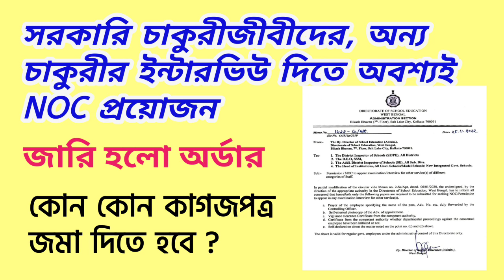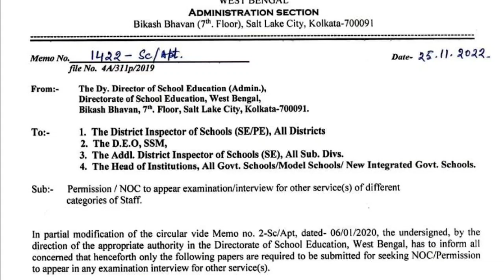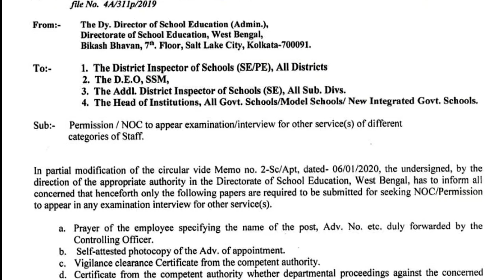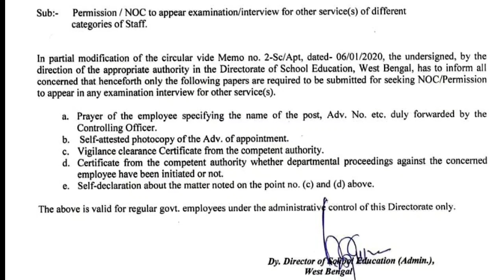সরকারি স্কুল, DI (PE/SE) অফিসে কর্মরত কর্মীদের অন্য সরকারি দপ্তরে আবেদনের ক্ষেত্রে NOC আরও সরল হলো।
সরকারি স্কুল, জেলা বিদ্যালয় পরিদর্শকের (প্রাথমিক ও মাধ্যমিক) অফিস এবং মহকুমা স্তরে শিক্ষা বিভাগে কর্মরত সরকারি কর্মীদের অন্য সরকারি দপ্তরে আবেদনের ক্ষেত্রে নো-অবজেকশন প্রক্রিয়া আরও সরল হলো। স্কুলশিক্ষা অধিকরণ বিভাগের উপ-অধিকর্তা (প্রশাসন) শুক্রবার এক বিজ্ঞপ্তিতে আবেদনের ক্ষেত্রে কী কী নথি ও তথ্য চাওয়া যাবে, তা জানিয়েছেন। নিয়োগ পরীক্ষা ও ইন্টারভিউয়ে বসার জন্যে সংশ্লিষ্ট বিজ্ঞাপন, যিনি আবেদন করছেন- =কর্মরত সেই প্রার্থীর বিশদ তথ্য, তাঁর নামে ভিজিল্যান্সে অভিযোগ আছে কি না এবং কেন তিনি পুরনো দপ্তর ছেড়ে নতুন বিভাগে যোগ দেওয়ার আবেদন করছেন ইত্যাদি তথ্য জানাতে হবে।

পশ্চিমবঙ্গ সরকারি বিদ্যালয় শিক্ষক সমিতির সাধারণ সম্পাদক সৌগত বসুর কথায়, '২০২০ সালের এই সংক্রান্ত বিধিতে আংশিক সংশোধন এনে অভিন্ন নির্দেশিকা জারি হওয়ায় সরকারি স্কুলের শিক্ষক, ডিআই এবং এডিআই অফিসে কর্মরত সরকারি কর্মী-এসআই'রা উপকৃত হবেন।'